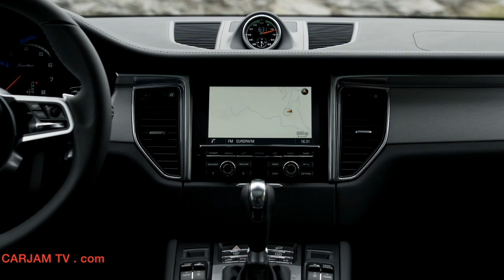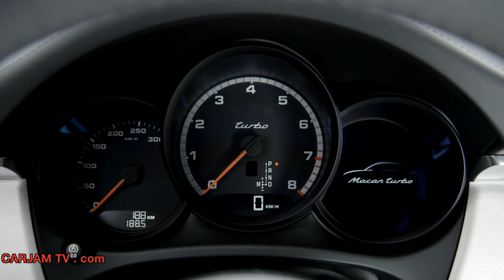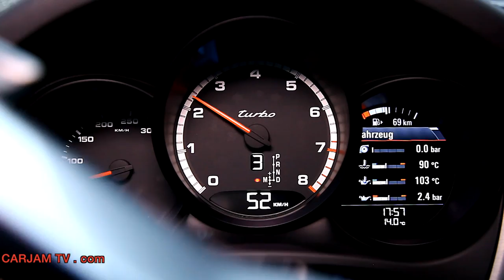Porsche Macan Interior HD In Detail + Driving Commercial Carjam TV HD Car TV Show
Porsche is expanding its range to include a whole new class of vehicle: Porsche Macan S Macan Turbo + Macan Diesel. The Porsche Macan S Macan Turbo + Macan Diesel is the first Porsche model to break into the compact SUV segment and is poised to set new standards in the field of driving dynamics and enjoyment -- on both paved streets uneven terrain. Porsche Macan S Macan Turbo + Macan Diesel price starts at $50,000.00. The Porsche Macan S Macan Turbo + Macan Diesel combines the typical handling characteristics that Porsche has represented right from the outset: maximum acceleration and braking values, vast engine power, extreme agility and optimum steering precision. What's more, all of these Porsche Macan S Macan Turbo + Macan Diesel features are teamed with a high level of comfort and everyday suitability. The sporty DNA of the Porsche Macan S Macan Turbo + Macan Diesel, as with all Porsche vehicles, is also immediately recognisable in the design. The Porsche Macan S Macan Turbo + Macan Diesel Sports Utility Vehicle is unrivalled in its flat and broad profile on the road. The Porsche Macan S Macan Turbo + Macan Diesel wraparound bonnet and gently sloping roof line accentuate the overall impression of sporty elegance and powerful dynamics. Many of the Porsche Macan S Macan Turbo + Macan Diesel design elements have been taken from other Porsche sportscars and enhanced for the Porsche Macan S Macan Turbo + Macan Diesel, making it clear to see from the very first glance that the Porsche Macan heralds the first sportscar in the compact SUV segment. The Porsche Macan S Macan Turbo + Macan Diesel are "Made in Germany", produced at the Leipzig plant. Porsche has invested 500 million euro in the plant and has established an entire production line there. The Porsche Macan S Macan Turbo + Macan Diesel line is set up to produce around 50,000 vehicles per year -- all manufactured with the utmost precision and to the highest level of quality. Just what you would expect from Porsche.
Porsche Macan Specs
Three models comprise the Macan product range at market launch. The Macan S1) is equipped with a 3.0-litre V6 biturbo engine delivering 340 bhp (250 kW) and also features an active all-wheel drive with an electronically controlled, map-controlled multi-plate clutch. This all-wheel drive is fitted on all Porsche Macan S Macan Turbo + Macan Diesel models. A seven-speed double-clutch transmission transfers power as required and almost without any interruption in tractive force, enabling the vehicle to accelerate from 0 to 100 km/h in 5.4 seconds (or 5.2 seconds with the optional Sport Chrono package fitted). The vehicle reaches a top speed of 254 km/h, and its NEDC*) fuel consumption figures are between 9.0 and 8.7 litres/100 km, which corresponds to a CO2 emissions level of between 212 and 204 g/km.

The Macan S Diesel2) is the economical long-distance runner of the three Macan models. Its 3.0-litre V6 turbo diesel engine achieves NEDC*) fuel consumption figures of between just 6.3 and 6.1 litres/100 km, which corresponds to a CO2 value of between 164 and 159 g/km. Nevertheless, the Macan S Diesel accelerates from 0 to 100 km in just 6.3 seconds (or 6.1 seconds with the Sport Chrono package fitted) thanks to its 258-bhp (190-kW) engine, and achieves a top speed of 230 km/h.

As the top model in the Macan model line, the Macan Turbo3) is set to be the most powerful vehicle in the compact SUV segment. The 3.6-litre V6 biturbo engine, which is being used in a Porsche model for the very first time, achieves an unrivalled 400 bhp (294 kW) and catapults the vehicle from 0 to 100 km/h in 4.8 seconds. With the Sport Chrono package fitted, it is even possible to achieve such a speed in 4.6 seconds. Although the top speed is 266 km/h, the Macan Turbo delivers NEDC*) fuel consumption figures of between just 9.2 and 8.9 litres/100 km, which equates to a CO2 value of between 216 and 208 g/km.
The range of equipment fitted on the Porsche Macan S Macan Turbo + Macan Diesel as standard is extensive, and includes the all-wheel drive, PDK, multi-function sport steering wheel with shift paddles, large wheels, high-performance audio system and an electrically operated tailgate. The list of optional special equipment offers further highlights, such as the air suspension system, which the Macan features as the only vehicle in its segment. There is also the Porsche Torque Vectoring Plus (PTV Plus) system, which has been specially tailored to the Porsche Macan S Macan Turbo + Macan Diesel.